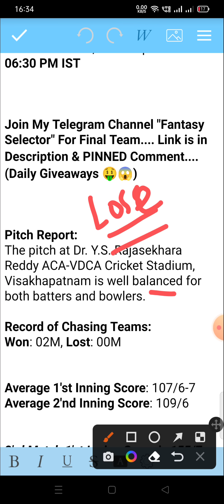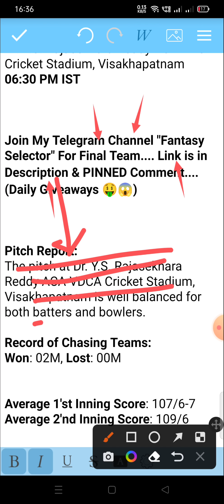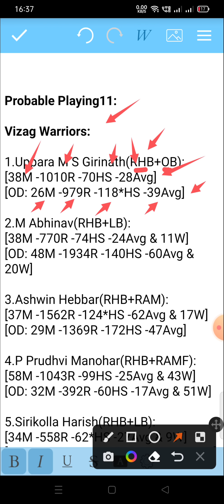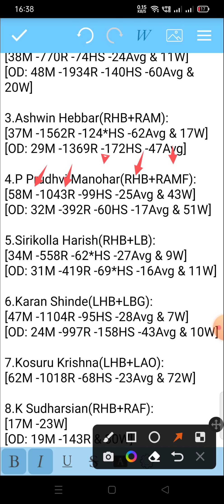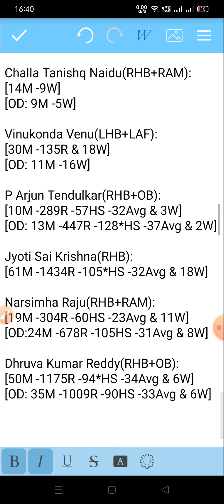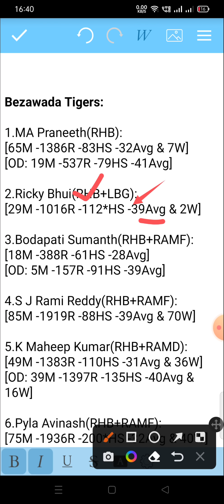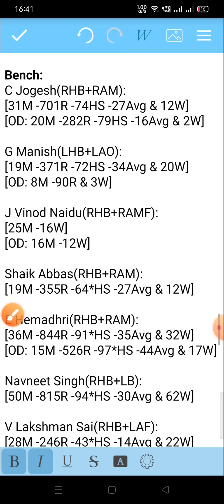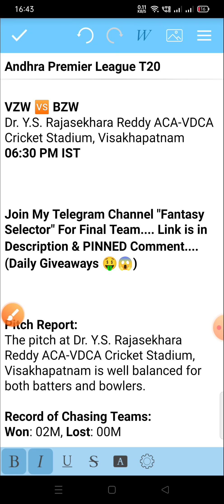VZW vs BZW Dream11 Team || VZW vs BZW Andhra Premier League T20 Match Today Dream11 Team Prediction